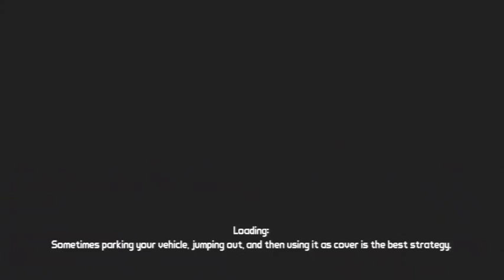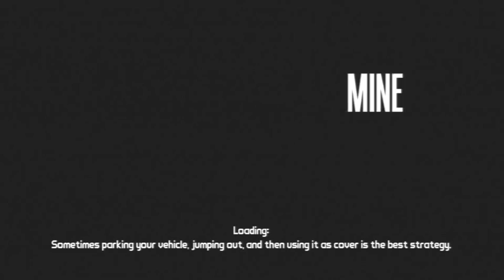Let's Play Borderlands CO-OP Part 11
Boss battle time and this time Gemsie saves the day as I get smashed to bits straight away but she manages to set the blighter alight and chip away at his health until the Mine Gate Key is hers for the taking. Then we realise we are still underpowered as we get beaten up looking for Sledge and decide a tactical retreat might be in order...